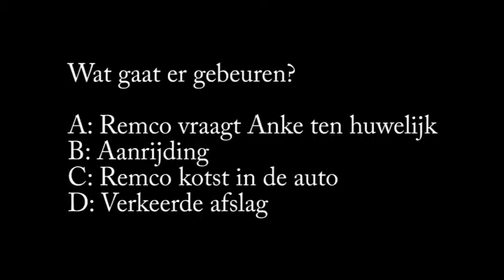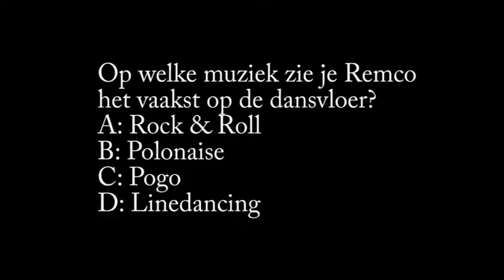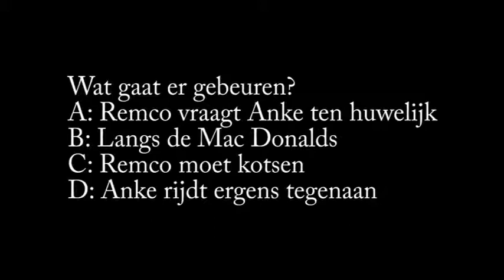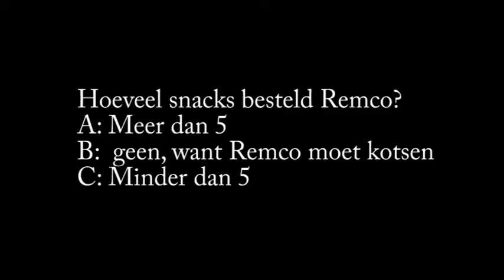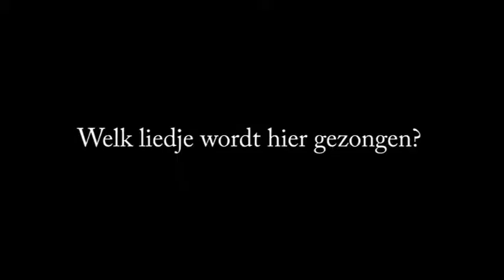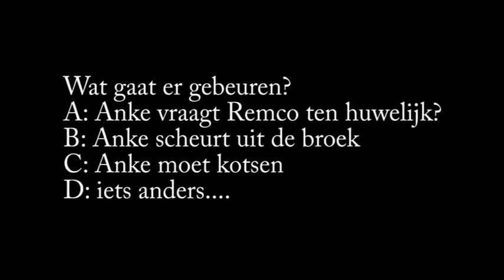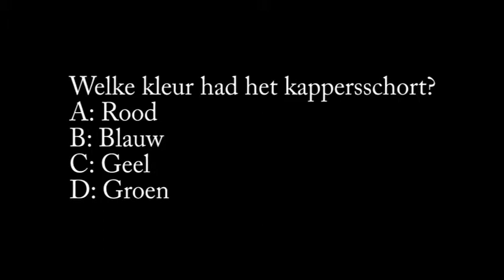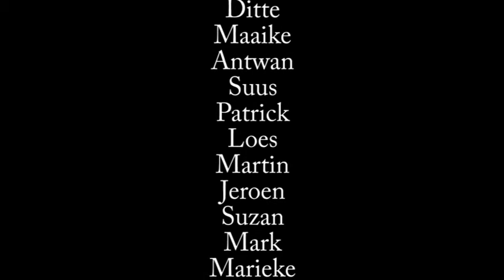Filmpje bruiloft Remco en Anke V0 1